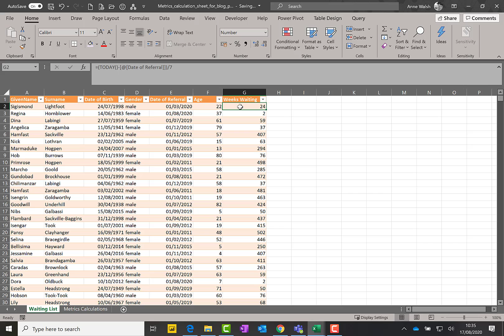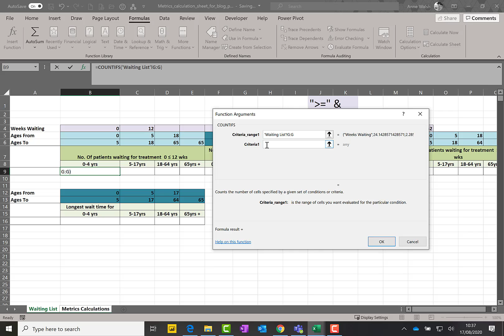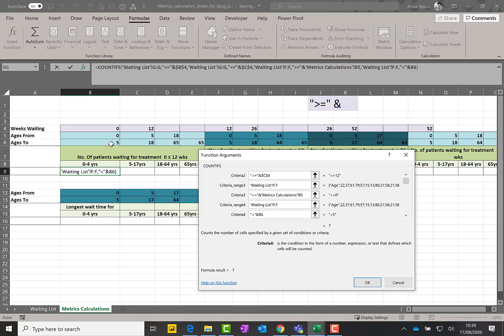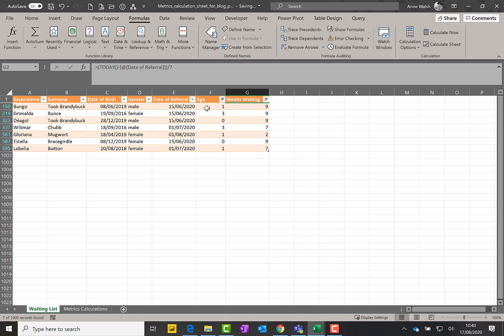CreatingMetrics 1 12wks and between 0 and 4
This video shows you how to calculate the number of people on a list who are aged between 0 and 4 and have been waiting between 0 and 12 weeks.